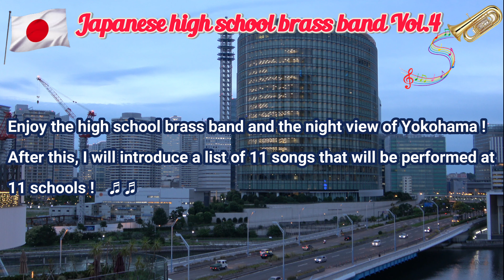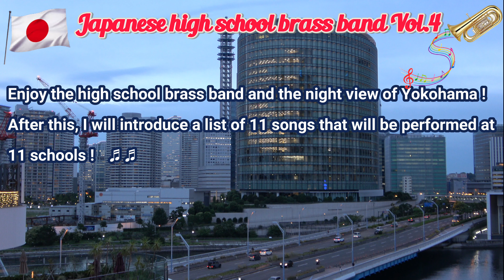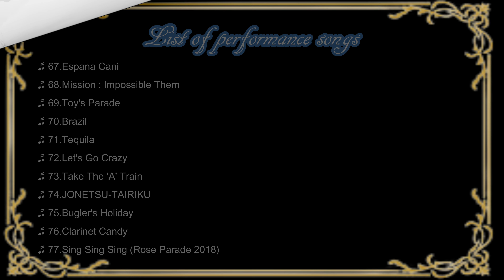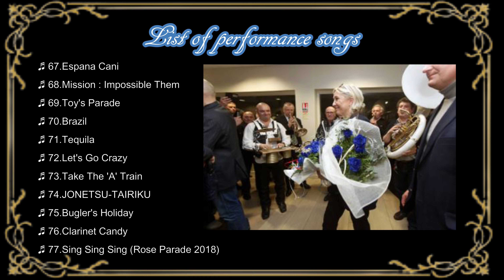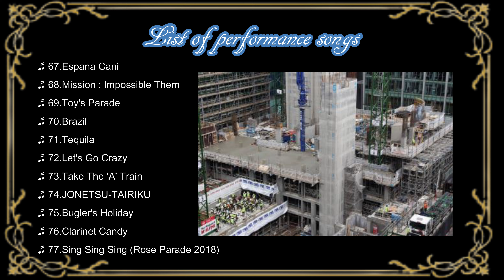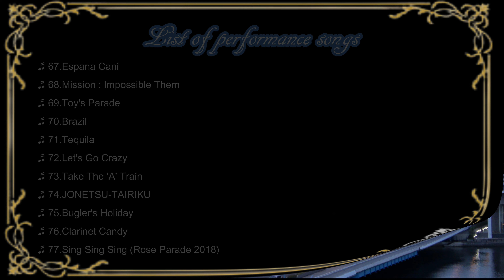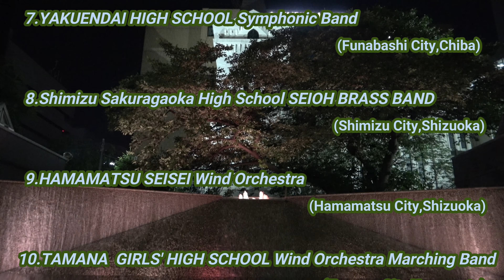Japanese high school brass band Vol.4 日本の高校生吹奏楽集その4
Enjoy the brass band of Japanese high school students and the night view of
 Yokohama！
日本の高校生の吹奏楽と横浜の夜景をお楽しみください！

00:00 Song Introduction
05:53 67."Espana Cani"  (WASEDA SETSURYO)
08:30 68."Mission : Impossible Them"  (KASUMIGAURA)
12:00 69."Toy's Parade" (MITO GIRLS')
15:42 70."Brazil" (YOKOHAMA SOEI)
19:55 71."Teqila" (FUJI ICHIRITSU)
22:10 72."Let's Go Crazy" (TAKEFU C＆T)
26:54 73."Take The 'A' Train" (YAKUENDAI)
30:19 74."JONETSU-TAIRIKU" (SHIMIZU SAKURAGAOKA)
35:41 75."Bugler's Holiday" (HAMAMATSU SEISEI)
38:12 76."Clarinet Candy" (TAMANA GIRLS')
39:27 77."Sing Sing Sing  R.P2018ver" (KYOTO TACHIBANA)
42:25 Ending